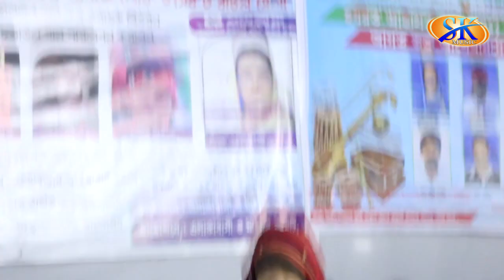ভুল বুঝে চলে যাও, যতো খুশি ব্যথা দাও | সম্পা সরকার | Vul Bujhe Cole Jao | Sompa Sarkar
♪ গানের কথা   : ভুল বুঝে চলে যাও যতো খুশি ব্যথা দাও
♪ Songs Title : Vul Bujhe Cole Jao
🎤 কণ্ঠশিল্পী   :
🎤 Singer   : Sompa Sarkar
✍️ গীতিকার   :
✍️ Written By (Lyrics)   :
☕ প্রযোজক/পরিচালনায়👉🏿 কাওসার